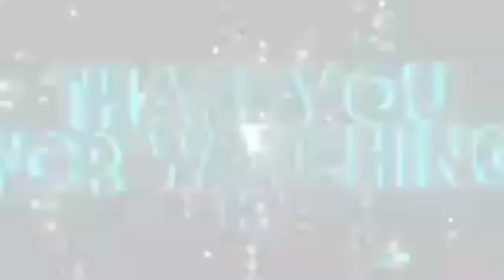MY HOME MADE BIRYANI / FILIPINO STYLE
My home made biryani Filipino style easy recipe